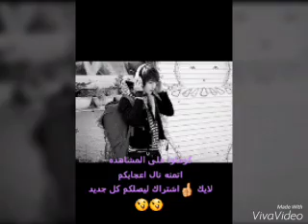حقائق عن لي تشي هون من UIZZANG